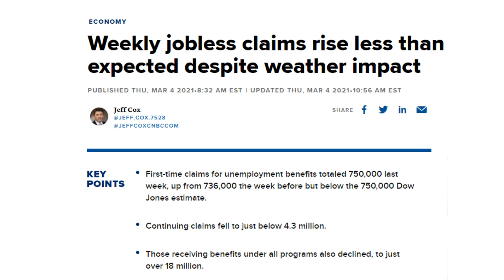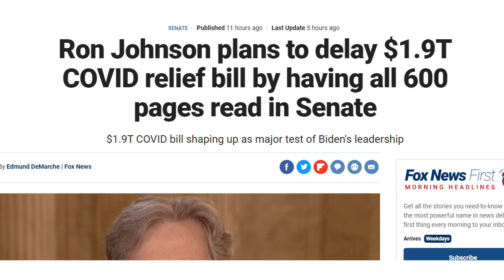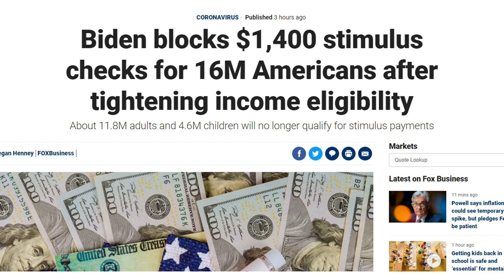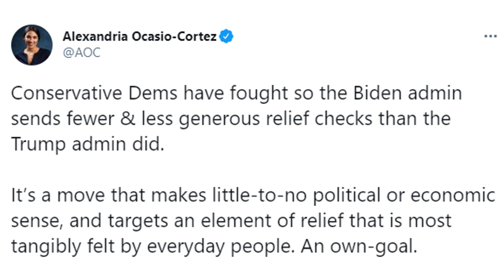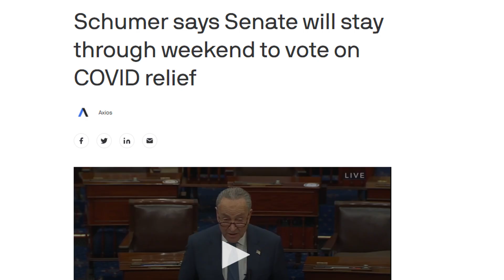$1400 STIMULUS CHECK UPDATE | 3RD STIMULUS CHECK, TIMELINE, STIMULUS CHECK DETAILS! (MARCH 4)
This is your $1400 third stimulus check update for March 4 for stimulus check 3. In this $1400 third stimulus check update, I discuss the $1400 third stimulus check, the timeline for the third stimulus check, who will receive it, and other details regarding the package.